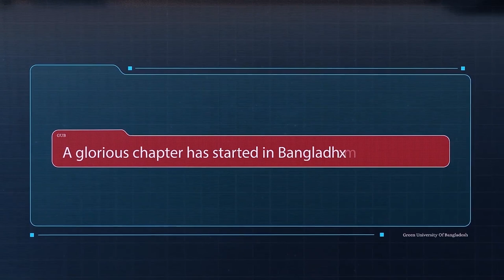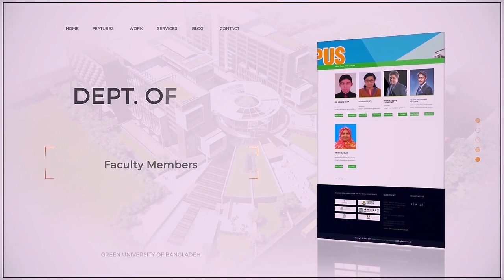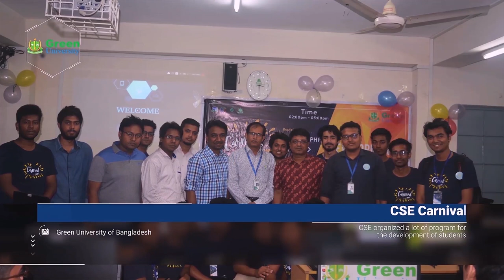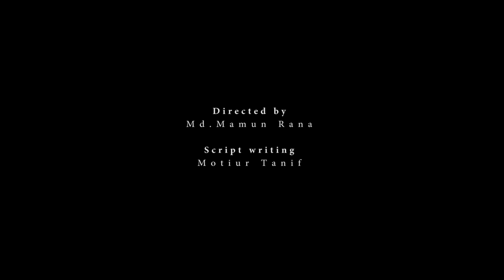Green university short documents CSE (2019)